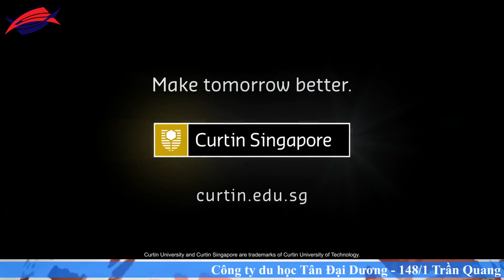Vì sao nên chọn ngành Marketing tại trường Curtin khi du học Singapore